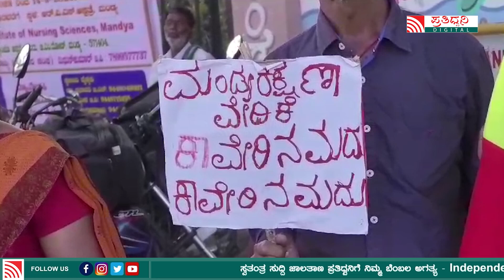Mandya | ಮಂಡ್ಯ ರಕ್ಷಣಾ ವೇದಿಕೆಯಿಂದ ವಿಭಿನ್ನ ಪ್ರತಿಭಟನೆ